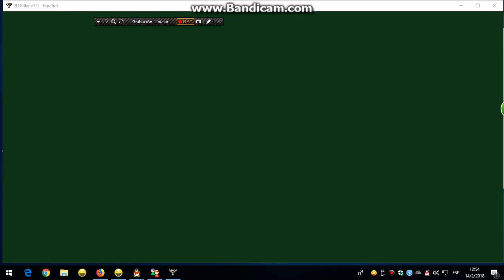ryans-dad D/F vs joaooliveira tm 5 ball